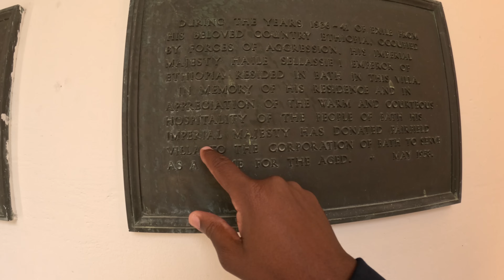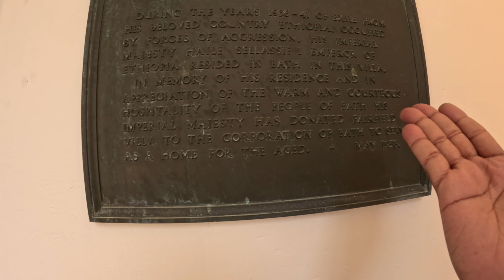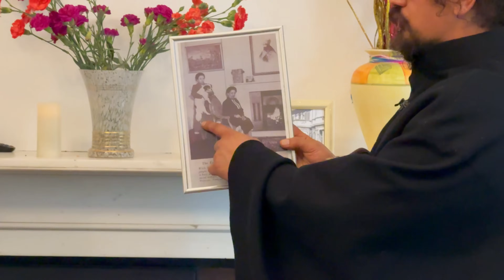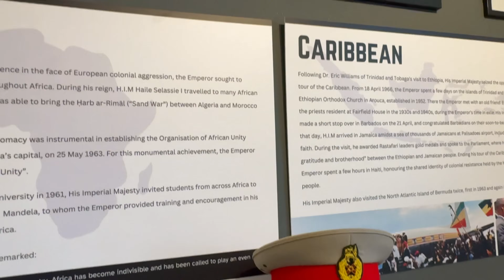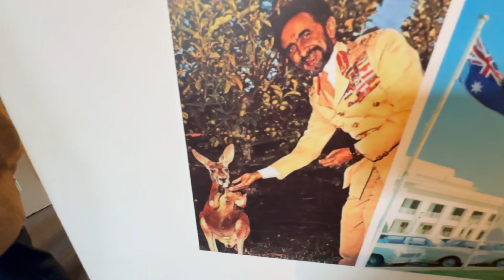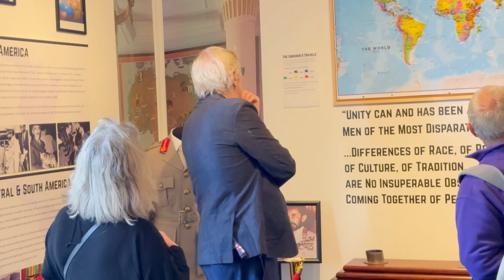The House of Emperor Haile Selassie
Discover the fascinating history of Haile Selassie's house in Bath, a significant site during the Ethiopian emperor’s exile in England. Learn about the time Emperor Haile Selassie lived in Bath from 1936 to 1941 during the Italian invasion of Ethiopia. This video explores the historic house, its significance in the context of Ethiopian history, and the profound impact Selassie had during his time in the UK. Visit the home of one of Africa's most iconic leaders, and see how Bath, England, became a refuge for this towering figure of the Rastafari movement. Perfect for anyone interested in African history, Ethiopian monarchy, or World War II exile stories.

Chapters
00:00:00 - Introduction to Imperial Majesty Haile Selassie house
00:01:22 - Historical Context of Emperor Haile Selassie
00:02:10 - Significance of Fairfield House
00:03:08 - Emperor's Exile and Life in Bath
00:06:34 - Overview of Italian Invasion of Ethiopia
00:10:25 - Emperor's Address to the League of Nations
00:14:03 - Emperor's Life in Bath and Community Events
00:15:24 - Fairfield House Today
00:16:16 - Community Services at Fairfield
00:18:09 - Ethiopian Heritage Celebrations
00:19:04 - Threats to Fairfield House
00:23:50 - Ethiopian Refugees in Bath
00:29:30 - Empress Menin's Liberation News
00:30:25 - Ethiopia's Liberation in 1941
00:31:22 - Emperor Haile Selassie's Coronation
00:32:20 - Connection to the City of Bath
00:33:58 - Rastafari Movement's Impact
00:37:50 - Fairfield House's Role
00:39:10 - Emperor's Family Life
00:43:39 - Pianola's Historical Significance
00:45:26 - Playing the Pianola
00:47:40 - Exploring Historical Context
00:48:30 - Memories of the Emperor
00:51:00 - The Emperor's Prayer Room
00:52:14 - Museum Space Overview
00:54:50 - Legacy of the Emperor
00:57:58 - Final Thoughts and Donations